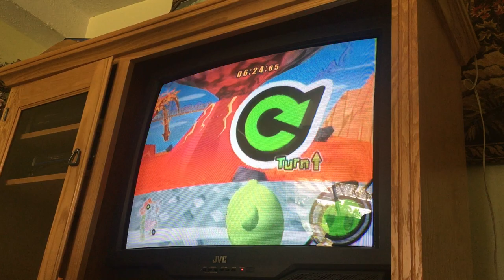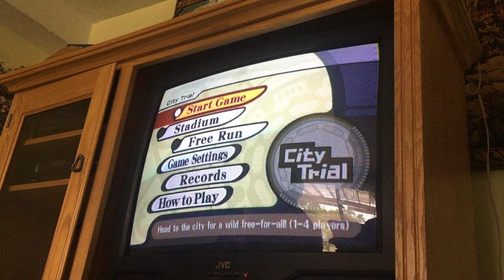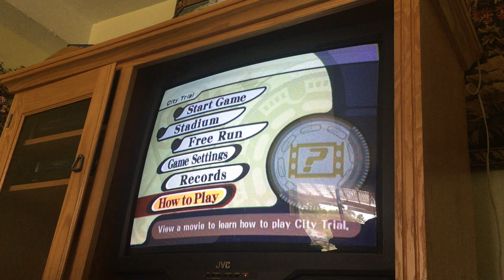Playing Kirby Air Ride on a CRT TV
So I decided to play Kirby Air Ride on a CRT TV